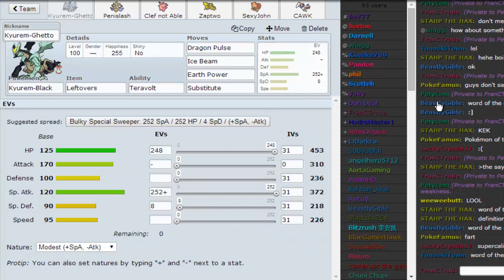New Meta Legends - Pokemon OU Showdown LIVE w/P0KEM3N #2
You can check the team details on John's channel. At this point when this was recorded I was dying of hot and I also was really tired. I hope you'll enjoy it!